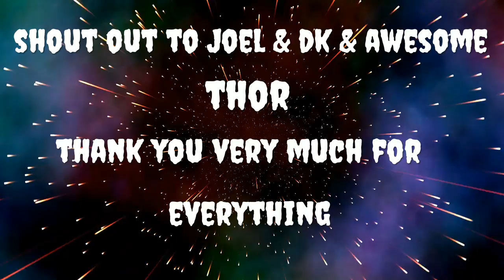FORTNITE BUYING BATTLE PASS BUNDLE WITH 25 LEVEL SHOWCASE & AVAILABLE NOW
SHOUT OUT TO THE FEARCLAN
SHOUT OUT THOR
PSN IIENERGYNOSII
USE MY CODE xfearx IN THE FORTNITE ITEM SHOP/#!/tid=CUSA00572_72_00